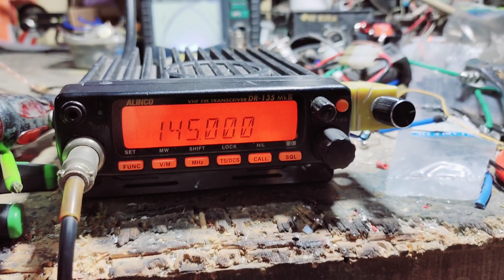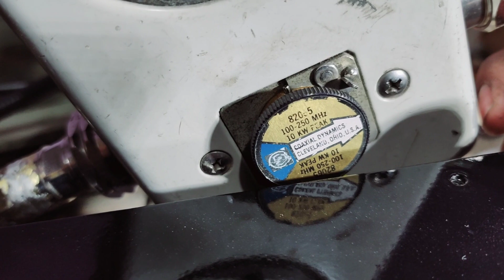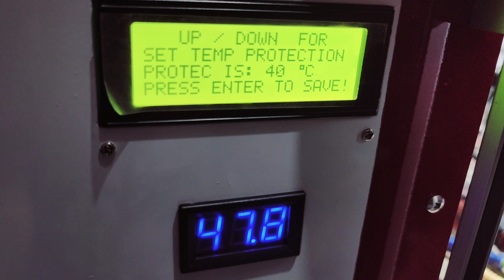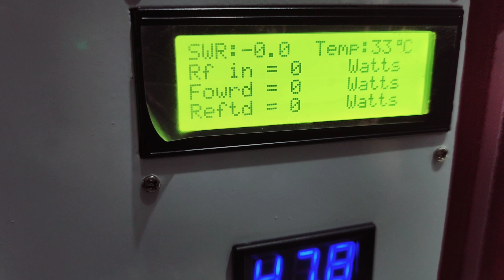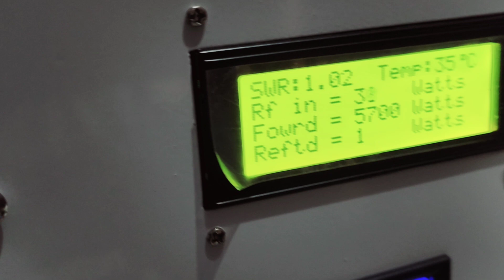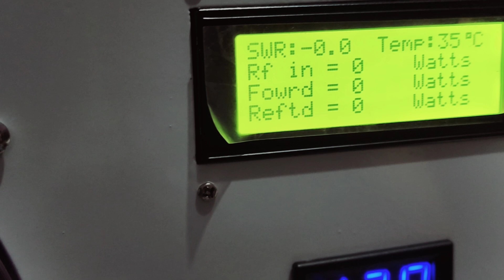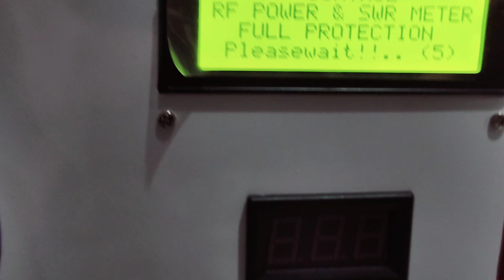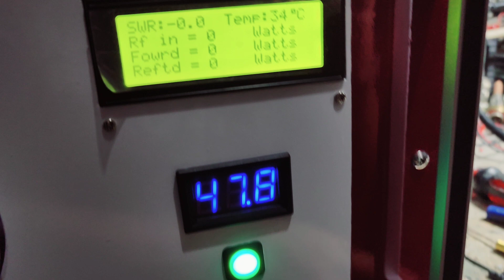6kw vhf linear amplifier ship to Doha QATAR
Assalamualaikum sobat briker semua dimanapun anda berada,kali ini saya akan menampilkan hasil karya anak bangsa yg kembali akan kita export ke kota Doha negara Qatar.tempat piala dunia diselenggarakan kemarin.
adapun spek nya adalah sbb:
1.pallet 6x blf188xr original type(oval)
2.3 psu inside
3.ready to icom ic 746 pro(vhf band all mode)
4.include jumper
5.ac in 220vac
6.rating current(power max) +/- 36A ac
7.input dari 10 watts s.d max 35 watts
8.proteksi input,output,swr,temperature,vdd
9.berat keseluruhan sekitar 26kg
10.display besar
11.booster ini di desain bukan untuk long transmitt seperti yang biasa saya buat.jadi pemakaian disarankan buat racing/balapan.
12.IDQ 100mA
13.dc current max 29A
minat silakan wa ke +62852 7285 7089
lokasi pekanbaru,Riau indonesia